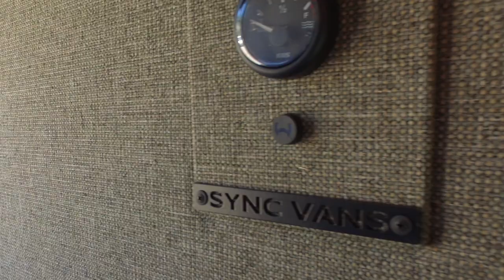SYNC Vans — Interior Walk Through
Check out one of our recent builds.